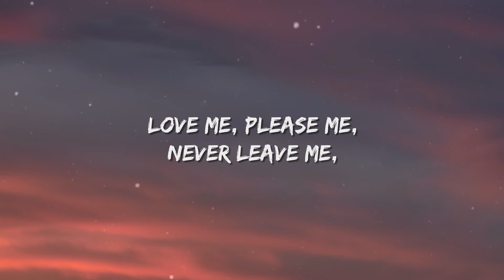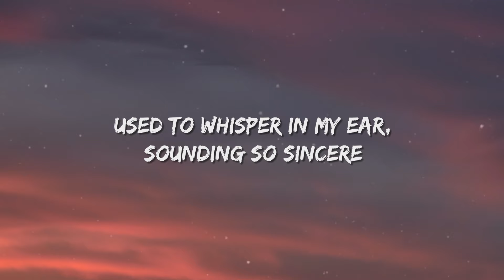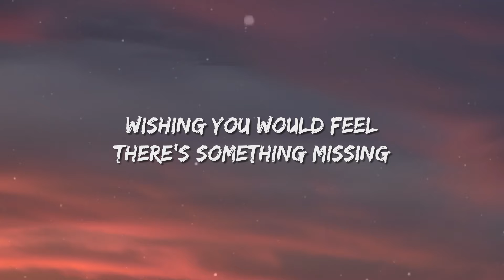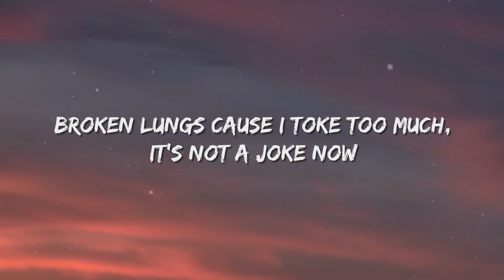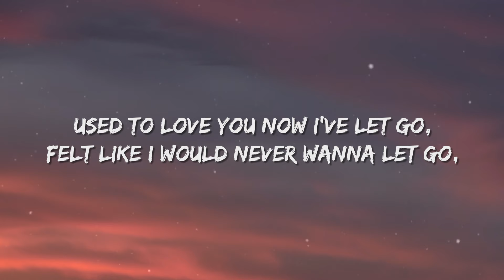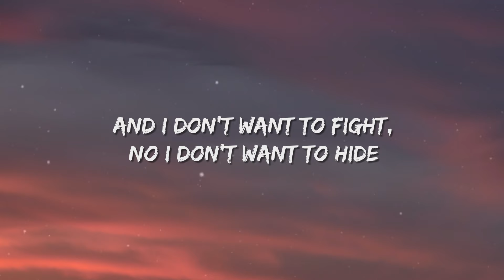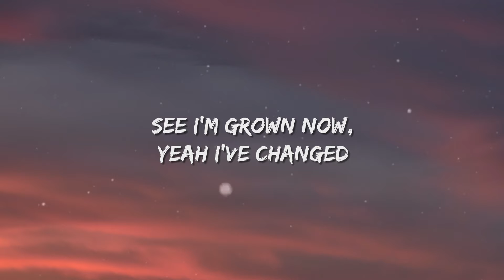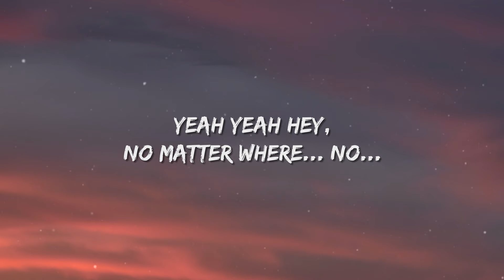CHISEKO - Care ft. Your Girl Pho (Lyrics)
Lyric Video for “Care” by CHISEKO ft. Your Girl Pho.